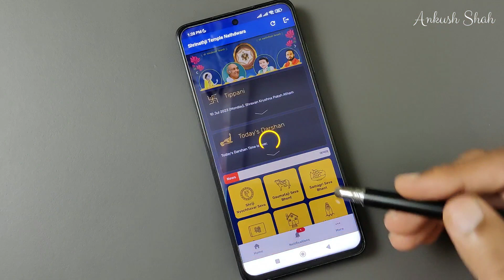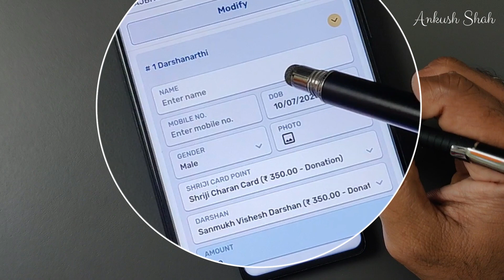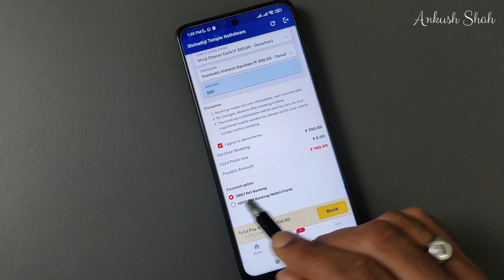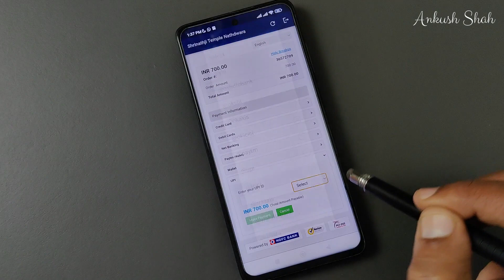Nathdwara darshan booking online | Shrinathji Nathdwara darshan booking | Jai Shree Krishna